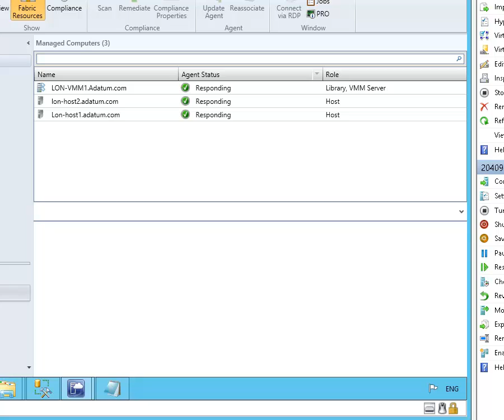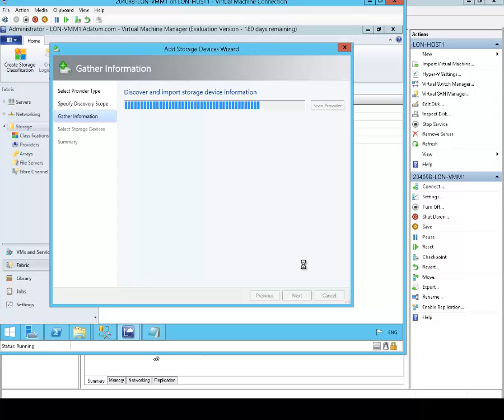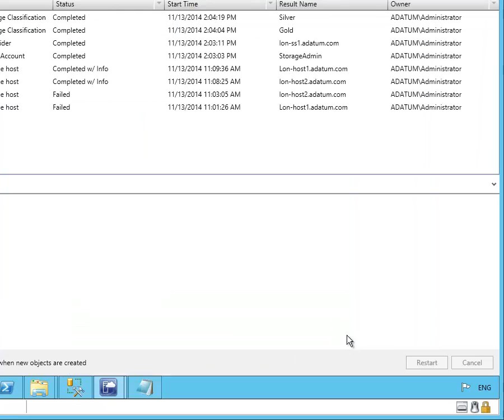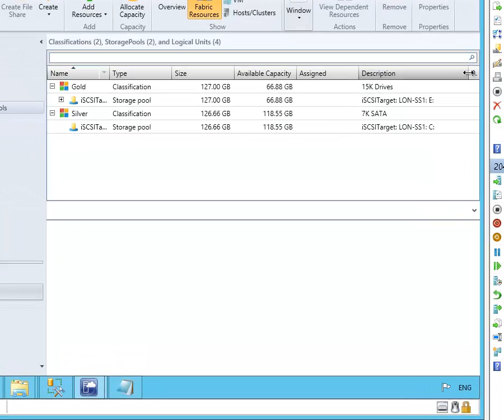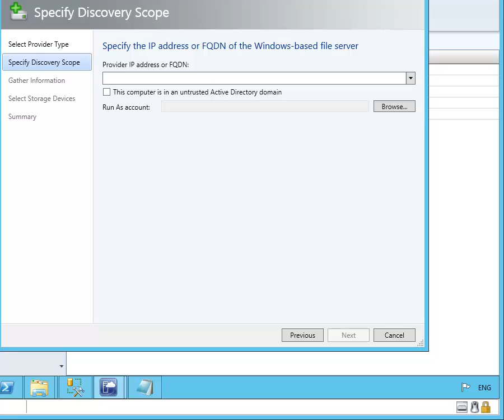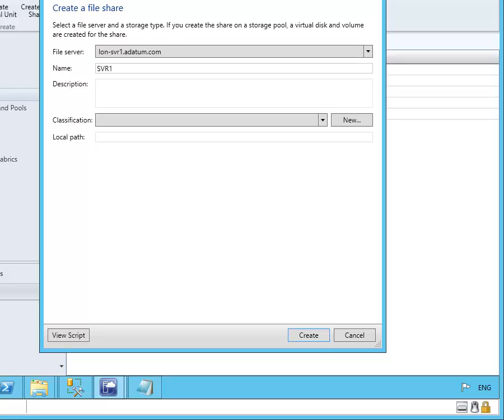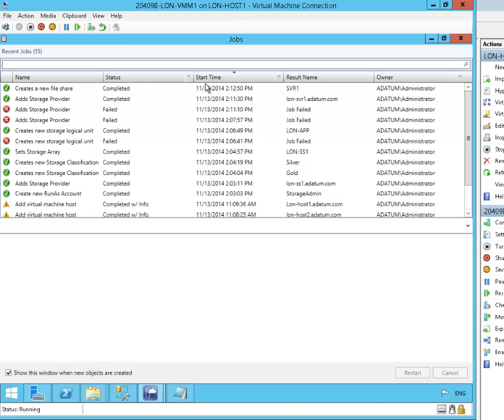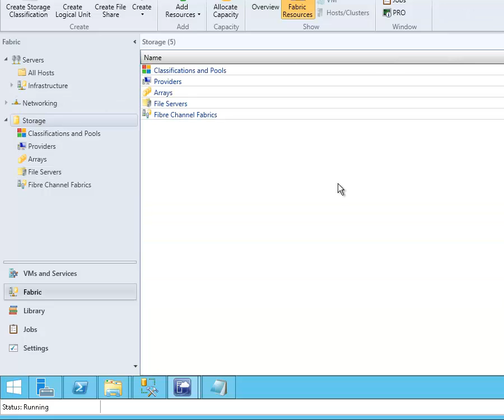Deploying Block Storage in SCVMM 2012 R2 by David Papkin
This video by David Papkin Deploying Block Storage in SCVMM 2012 R2 Deploying and Managing Storage in VMM